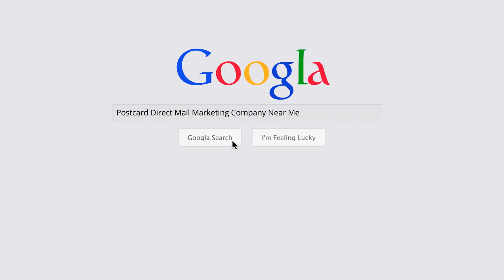Postcard Direct Mail Marketing Company Near Me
We understand direct mail marketing can be confusing and feel like a waste of money. At San Jose Direct Mail we help your direct mail marketing become a profitable investment. Our customers are happily saving money, attracting more customers and growing their sales. At San Jose Direct Mail we know that you need to grow your sales. You need direct mail marketing that gets you results. The problem is your current results might not be tracked, your direct mail postcards might be poorly designed and your message might not be calling your customers to take action. We believe your direct mail marketing shouldn’t be an expense with poor results. We are experts in direct mail marketing. Over 1200 business owners just like yourself have trusted us

Name:
San Jose Direct Mail Inc

Plus Code:
95GC+FW San Jose, California, United States